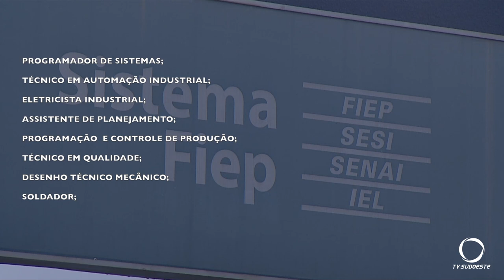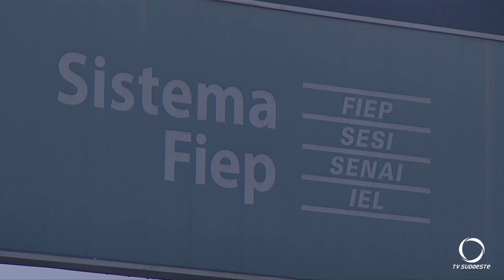SENAI oferta cursos de qualificação sem custo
Educação: O SENAI em Pato Branco oferta diversos cursos, ao todo 17 agora para os meses de junho e julho.